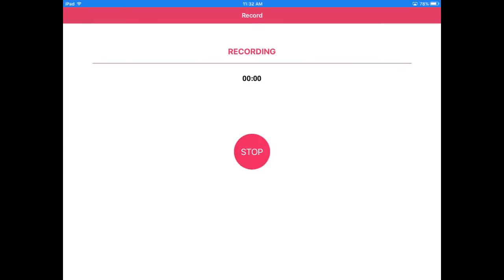Minecraft PE 0.13.0 Hypixel PE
I hope you guys like this video and plz go see my livestream on Shou.tv my name is Jonathan GF97